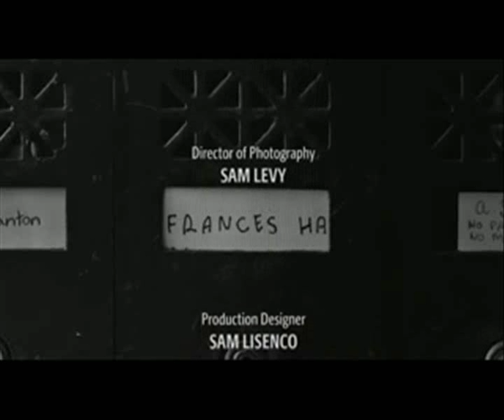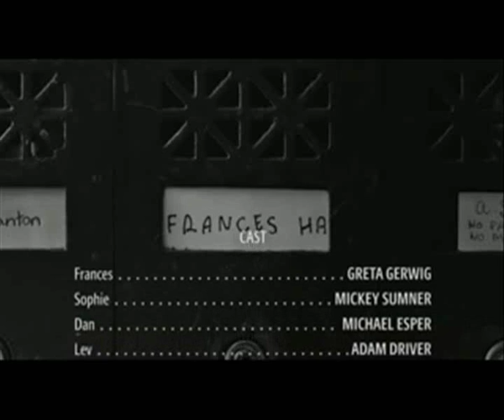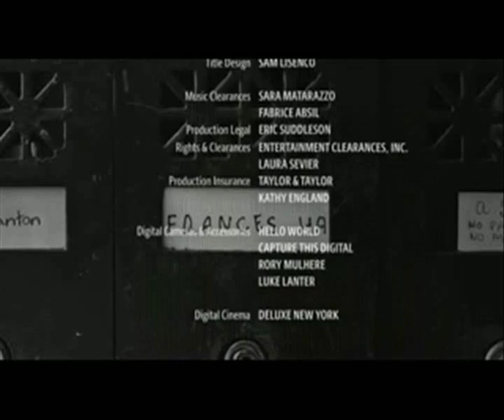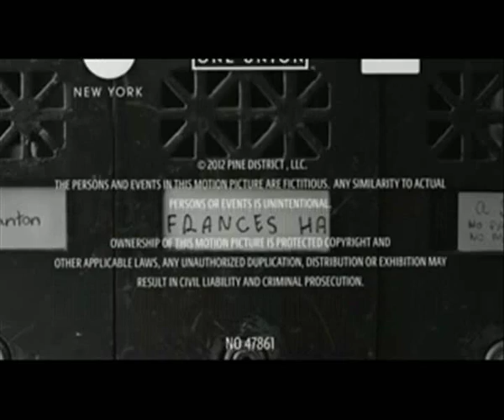Frances Ha: final scene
The reveal behind Frances Ha...